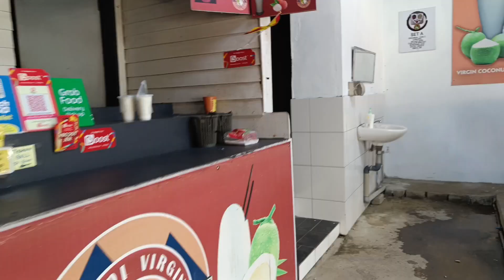HONDA ADV 160 Short ride to telaga air kuching, sarawak!!